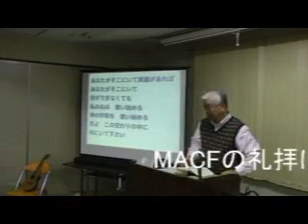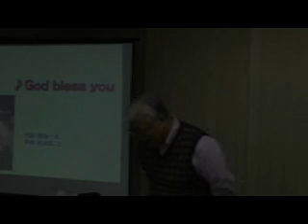MACF日曜礼拝説教・2013年10月20日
コロサイの信徒への手紙０３　（３：１２－１７）　関根一夫MACF牧師
第一礼拝　09:40～10:40   第二礼拝　11:00～12:00 OCC　4階　411号室